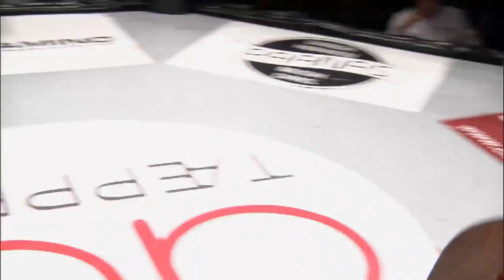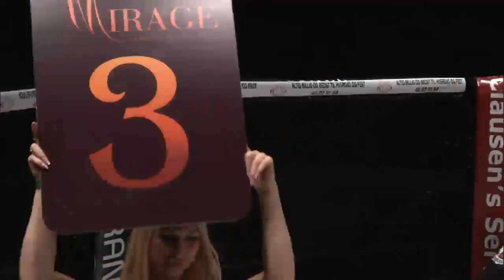SPS MMA: Fightergalla 25 - Del 2